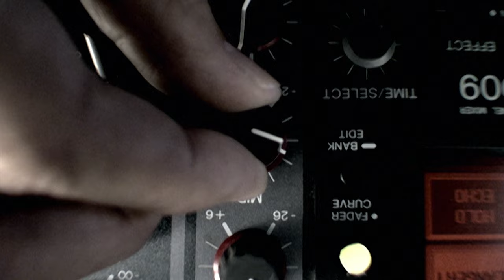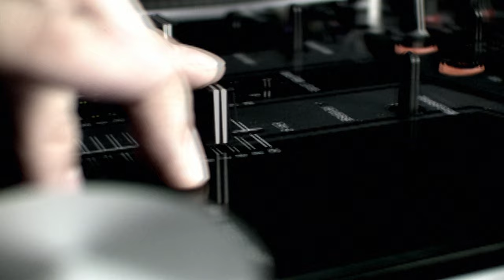DJ KOMORI｢FLASH featuring CHiE & EMI MARIA｣